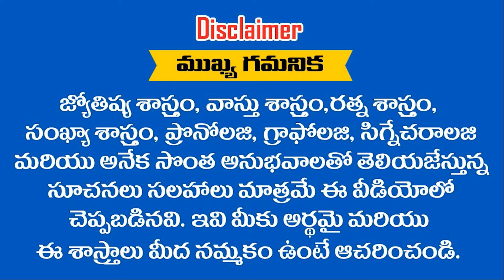ఈ తేదీలలో పుట్టిన అమ్మాయిలను పెళ్లి చేసుకుంటే ఎన్ని జన్మలెత్తిన ధనం మీ వెంటే పడుతుంది